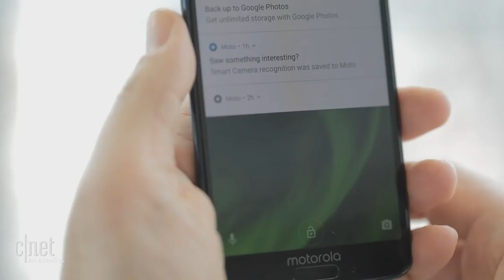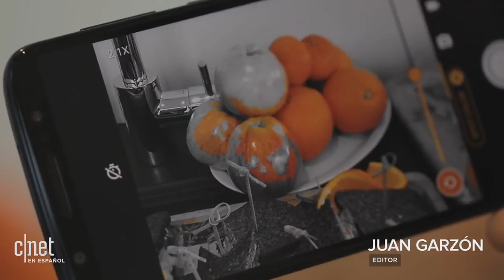Moto G6, G6 Plus y G6 play Unas Grandes Apuestas!!!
Moto G6, G6 Plus y G6 play Caractersisticas!!!